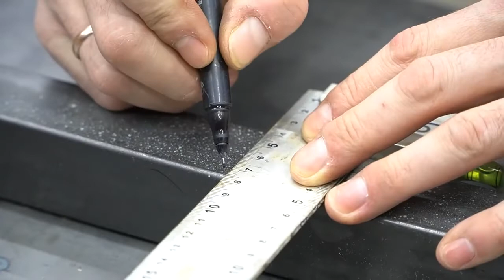Secret Profile Pipe! Tips & Tricks